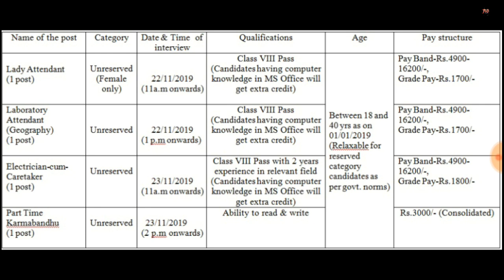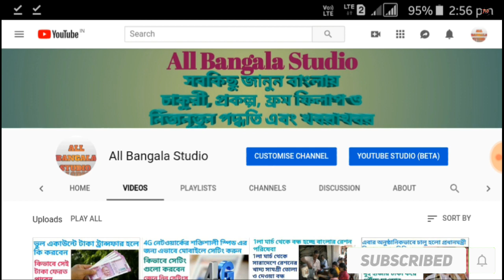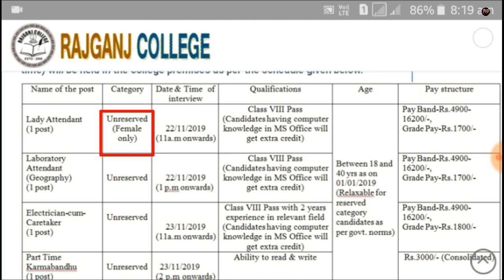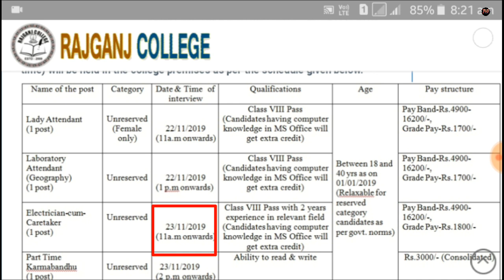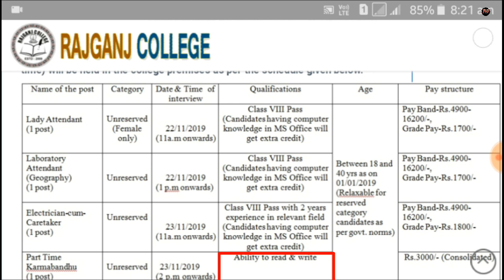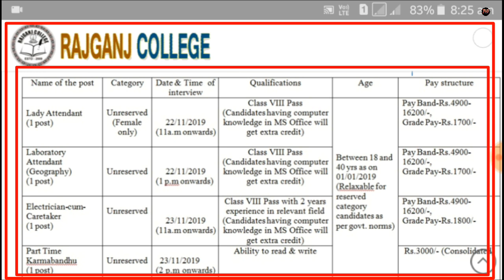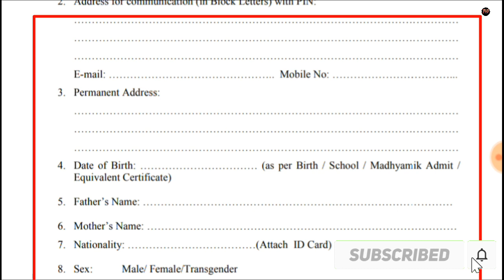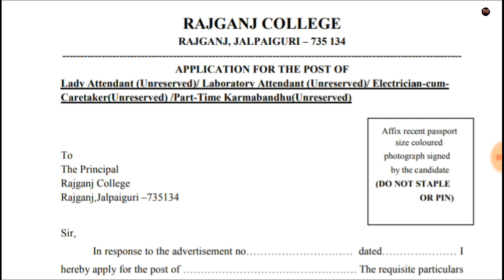only interview job recruitment | college job recruitment| কলেজে ইন্টারভিউর মাধ্যমে কর্মী নিয়োগ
রাজগঞ্জ কলেজে বিভিন্ন পদে  কর্মী নিয়োগ করছে

Recruitment of Rajganj college , jalpaiguri
Application for the post of lady attendant (Unreserved)/laboratory attendant (Unreserved)/electrician-cum-caretaker(Unserved)/Part-Time Karmabandhu (Unserved)
Eligible candidates can apply from this recruitment
We discussed in details this video about the recruitment of this employee. How do you apply, how  many vacancies are there, who can apply, who will be eligible or what qualifications will be required, who will be charged So, how much money do you have for online applications, how much will it cost? We discussed everything in this video||
 Rajganj college job lady attendant job laboratory attendant job electrician cum caretaker direct interview job Rajganj college karmabandhu Bengali Recruitment 2019,m pass job,west bengal Recruitment  2019, job in bengali, today job wb job 2019,west bengal job government job in West Bengal,job form rrb, bengali new job 2019 job for,Govt jobs in West Bengal,all bangala studio, bengali job news,,eight pass job, direct interview job